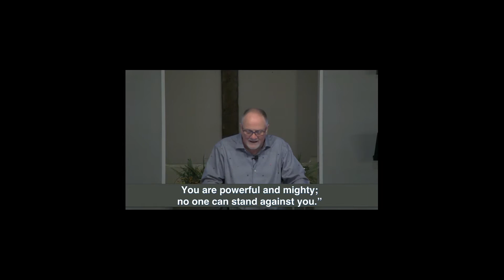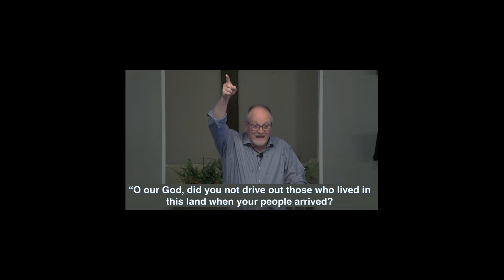Message Pastor Charles Tate